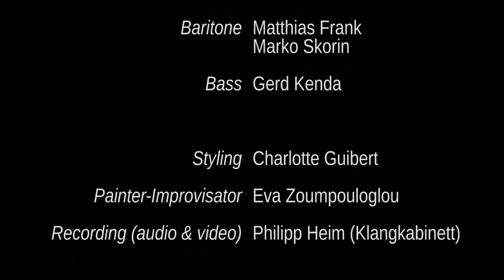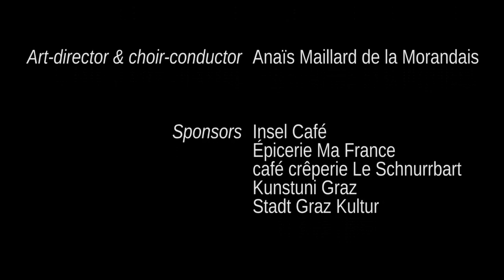A CAPELLA IMPROMPTU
Recorded live in the city of Graz on 29 May 2014

Singers: Yvette Betancourt (Soprano), Sintja Smite (Soprano), Zane Klavina (Soprano), Anna Park (Mezzo-Soprano), Anna Gitschthaler (Mezzo-Soprano), Rahela Duric (Alt), Jelena Kanski (Alt), Johanna Gautsch (Alto/Tenor), Americ Goh (Tenor), Matthias Frank   (Baryton), Marko Skorin (Baryton), Hee-Beom Jeon (Bass), Gerd Kenda (Bass)

Styling and Stage Director: Charlotte Guibert
Painter-Improvisator: Eva Zoumpouloglou
Stage Director and Choir-Conductor: Anaïs Maillard de la Morandais

Kunstuniversität Graz
Le Schnurrbart
Ma France
Klangkabinett
Stadt Graz